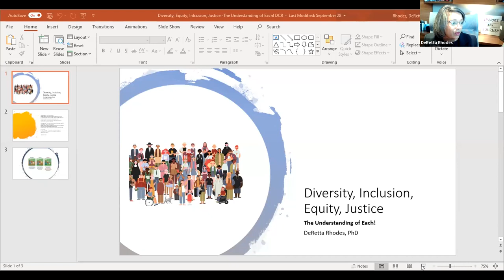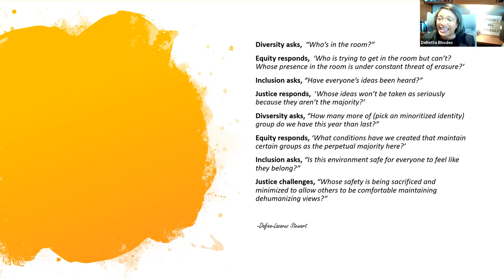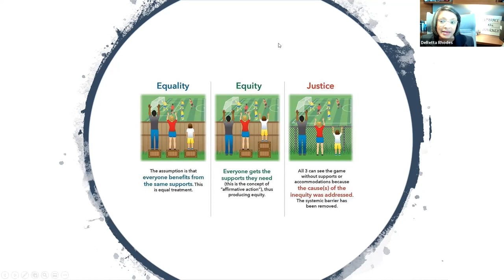Critical Conversations: How Social Unrest is Changing the Dialogue About Diversity and Inclusion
Diversity and inclusion efforts have been a focus of most organizations across the country, even prior to the social unrest of 2020.  Now, more than ever, the need for authentic and broad corporate diversity and inclusion programs and initiatives is apparent to companies across industry and geography.  Join us as DeRetta Rhodes, Senior Vice President of People Capital for the Atlanta Braves, and Tom Garrett, Chief Human Resources Officer for Brasfield & Gorrie, one of the nation’s largest privately held construction firms, share how their organizations seized this opportunity to transform D&I initiatives into a diverse and inclusive culture.